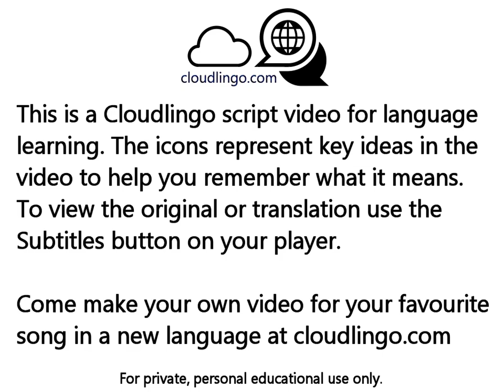Baila, Baila, Baila Ozuna - translation & language learning Icon video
This Cloudlingo Script Video was created with icons to represent words in the song to help you learn and understand the meaning.

Come learn a new language and create your own Cloudlingo Script videos to help you remember what the words mean